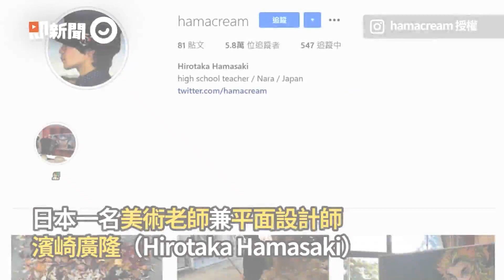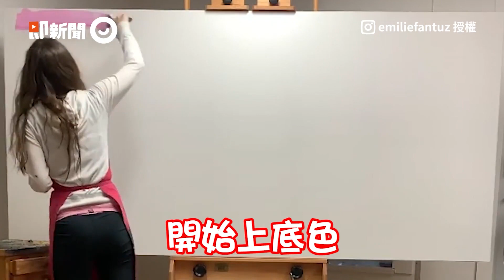3D卡通、肖像畫！藝術家利用壓克力顏料「點出」作品｜創意｜美學｜精選影片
☛看更多

☑影片授權：TikTok／dougdoesart